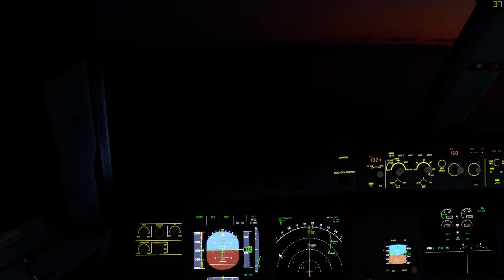App Madeira airport - Sublime!! - Microsoft Flight Simulator 2020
► i7 9700K 5.1Ghz Watercooling CPU/GPU 32GB / 1080TI